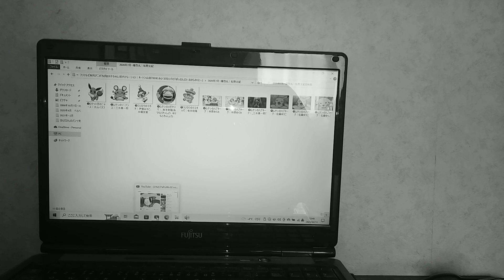2023年2月11日(1)